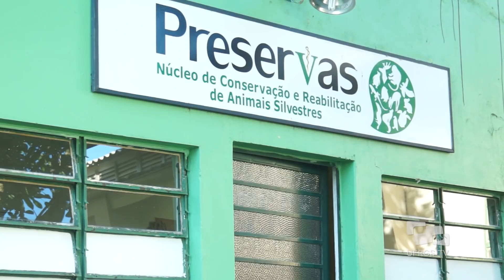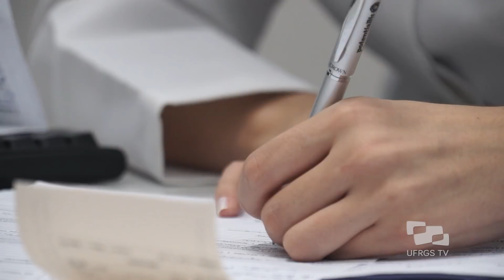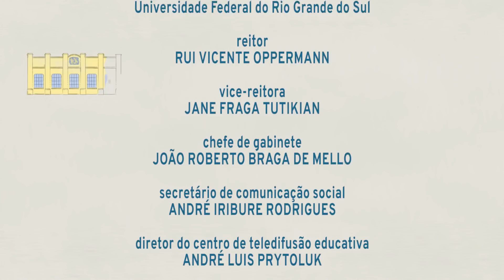Hospital de Clínicas Veterinárias - Conhecendo a UFRGS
Hospital de Clínicas Veterinárias da UFRGS é o local de maior casuística do Rio Grande do Sul e uma das maiores da América Latina, com aproximadamente 20.000 atendimentos por ano, entre a clínica de pequenos e de grandes animais. O HCV foi inaugurado no dia 14 de maio de 1956. Como um órgão auxiliar da Faculdade, serve de apoio às aulas práticas de pequenos e de grandes animais, oferece estágios curriculares a estudantes de graduação, participa de atividades de pesquisa em nível de graduação e pós-graduação, além de prestar serviços médico-veterinários à comunidade em geral.